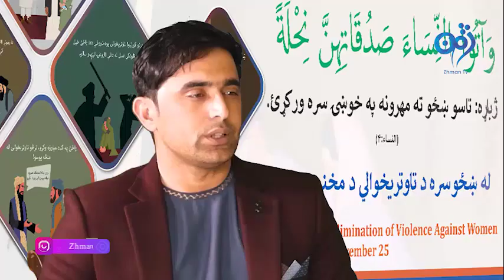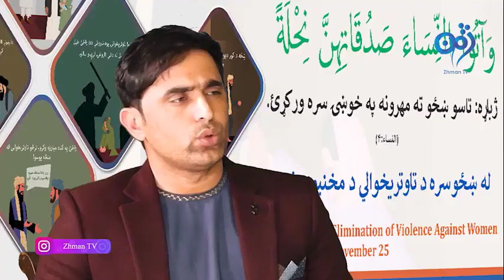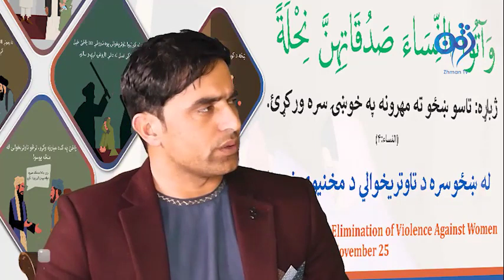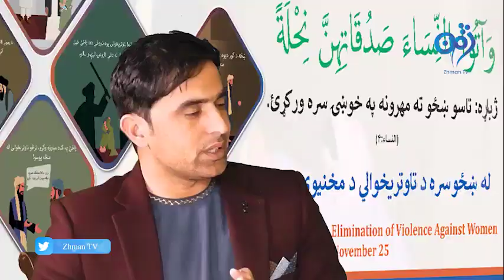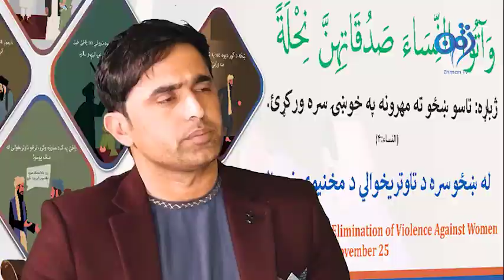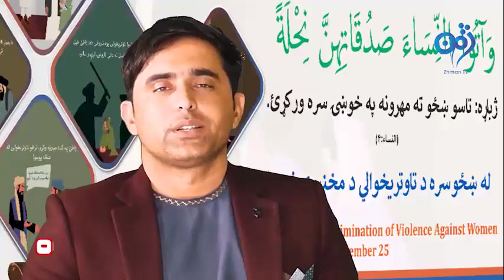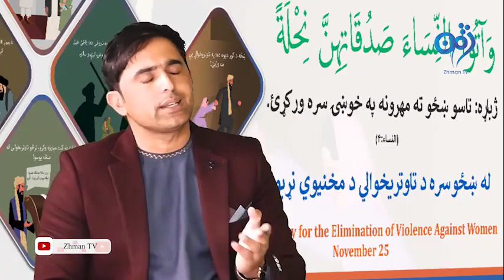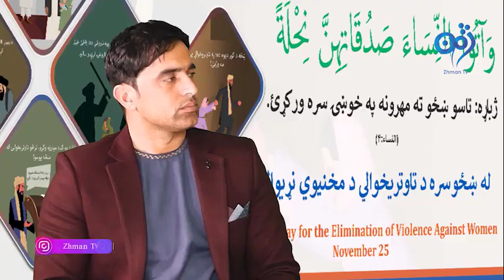ښځه د اسلام په پلوشو کې 8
ښځه د اسلام په پلوشو کې
پدې خپرونه کې د کورني تاوتریخوالي اغیزې پر ماشومانو تر موضوع لاندې بحث شوی دی.